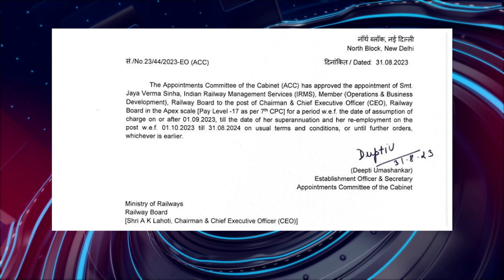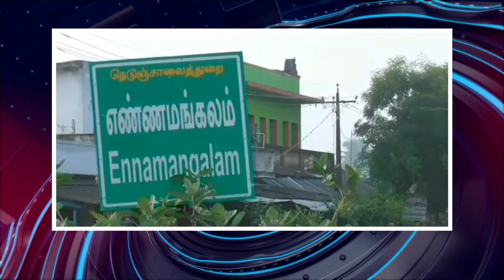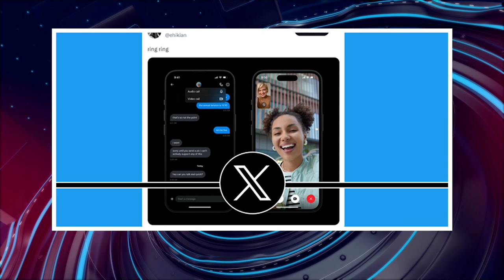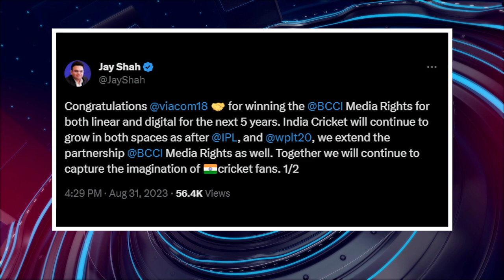பொதிகை இரவு 8 மணி எக்ஸ்பிரஸ் செய்திகள் [31.8.2023]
ஒருவரி

1) வடக்கு மாசிடோனிய அமைச்சர் சந்திப்பு
2) ஜவுளித்துறையின் மையமாகும் இந்தியா
3) நாடாளுமன்றத்தின் சிறப்புக் கூட்டம்
4) சீரடி சாய்பாபா கோவிலில் வழிபாடு
5) ரயில்வே வாரியத் தலைவர் ஜெயவர்மா சின்கா
6) கடலோரக் காவல்படைத் தலைவர் சந்திப்பு
7) சித்தி விநாயகர் கோவிலில் வழிபாடு
8) மெட்ரோ ரயில் திட்டச் சாத்தியக்கூறு அறிக்கை
9) காலை உணவுத் திட்டம் நல்ல திட்டம்
10) சூறைக்காற்றால் 10,000 வாழைகள் முறிந்தன
11) மீனவர்களிடையே மோதல்
12) தமிழகத்துக்குத் தண்ணீர் குறைப்பு
13) பன்னீர்செல்வம் பதிலளிக்க உத்தரவு
14) கர்நாடகத் துணை முதலமைச்சர் ஆலோசனை
15) தில்லியில் பாதுகாப்பு ஒத்திகை
16) பயங்கரவாதிகள் 6 பேர் கைது
17) எக்ஸ் தளத்தில் வீடியோ ஆடியோ அழைப்பு
18) உயிரிழப்பு எண்ணிக்கை உயர்வு
19) பிரிட்டனில் புதிய பாதுகாப்பு அமைச்சர் நியமனம்
20) ஒளிபரப்பு உரிமம் பெற்றது வையாகாம் 18
21) இலங்கைக்கு 165 ரன் இலக்கு
22) இலங்கைக்குச் சென்றது பாகிஸ்தான் அணி
23) கண்டியில் விடுதிகள் முழுவதும் முன்பதிவு
24) மிகக் கனமழை பெய்ய வாய்ப்பு
25) தருமபுரியில் கனமழை